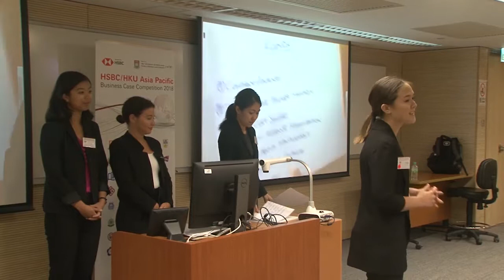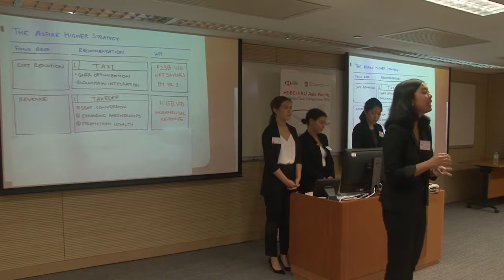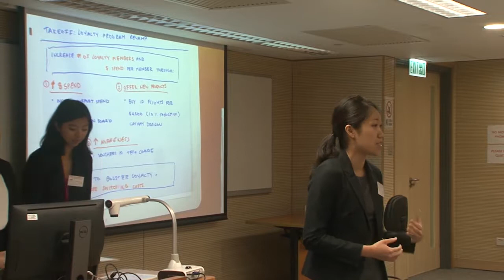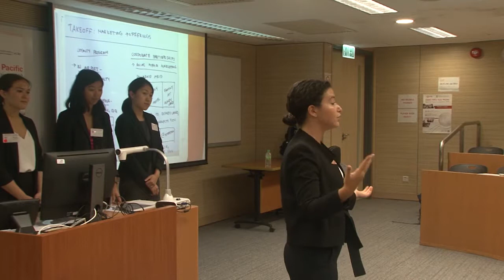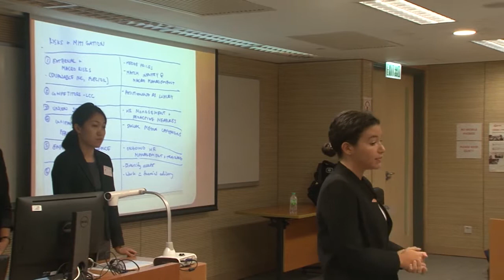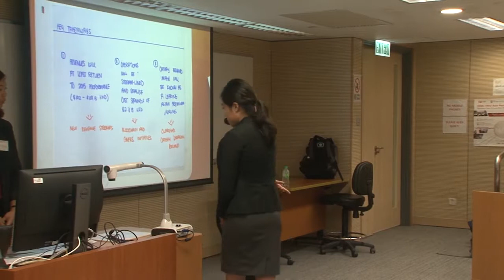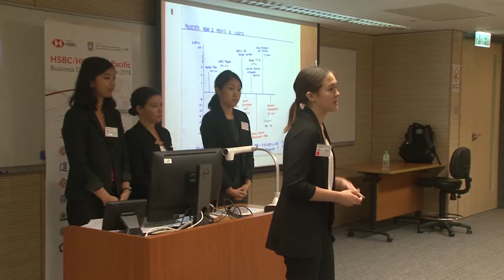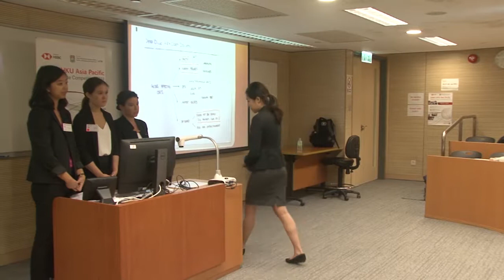Round 3 McGill University - HSBC HKU Asia Pacific Business Case Competition 2018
2018 HSBC HKU Asia Pacific Business Case Competition
Round 3
McGill University

21:08
23:34